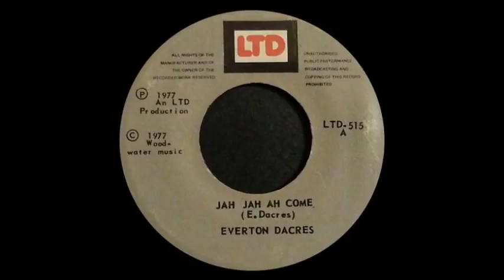7'' Everton Dacres Jah Jah A Come & Dub